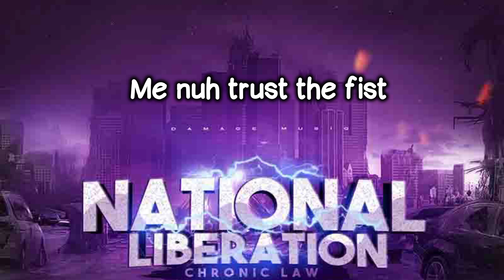Chronic Law National Liberation Lyrics